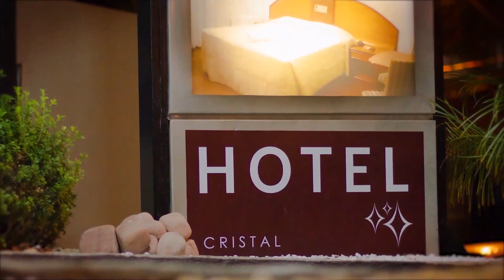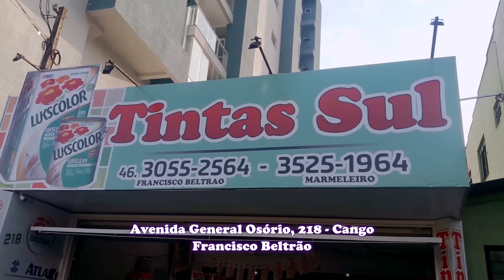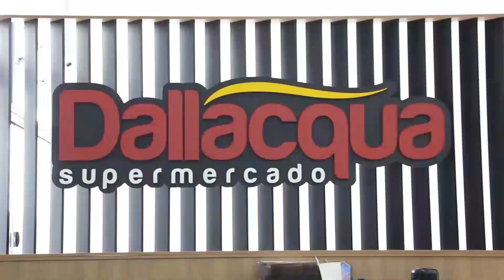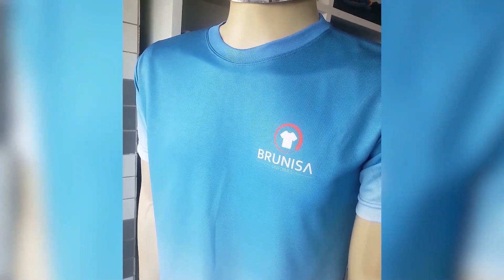Coração Violeiro - Lyan & Leonardo (15/11/2020)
O programa Coração Violeiro, apresentado por Marcos Mazzochin, traz o melhor da música sertaneja através dos talentos regionais.
Todo domingo 8h, com reprise na sexta-feira às 19h30 pela TV Beltrão, canal 18.1 HD e 13 analógico.
Acompanhe a exibição original pela página TV Beltrão Digital e também pela página do programa no Facebook.